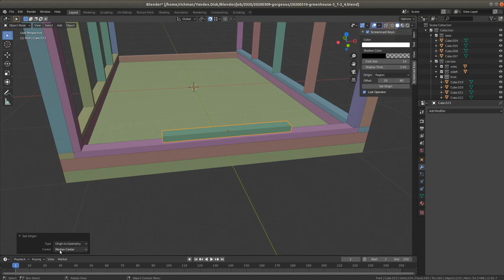ВЫСТАВИТЬ точку вращения (pivot point или origin) ПО ЦЕНТРУ объекта в Блендер 2.8 - Решение проблем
В данном видео приведена подробная пошаговая инструкция о манипуляции точкой вращения в Blender 3D. Так же вы узнаете, что делать, если точка вращения (ориджин) не выставляется по центру объекта.

СКАЗАТЬ СПАСИБО и ПОМОЧЬ развитию канала:
2) Поставь 👍 или 👎 под  видео
3) Оставь комментарий под видео
4) Поделись видео с друзьями
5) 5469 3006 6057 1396 (Сбер)
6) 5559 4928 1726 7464 (Альфа)

Привет! Меня зовут Владимир Остроготский. Я работаю в сфере дизайна и строительства. Веду подсобное хозяйство. В своих видео я делюсь опытом, наблюдениями, мыслями и красотой.
Заходите в плейлисты! В них вы найдёте множество интересных информативных видео, разбитых по тематикам хозяйство стройка дизайн и другое, снятых и подготовленных как мной, так и в содружестве с другими авторами.

Добра!